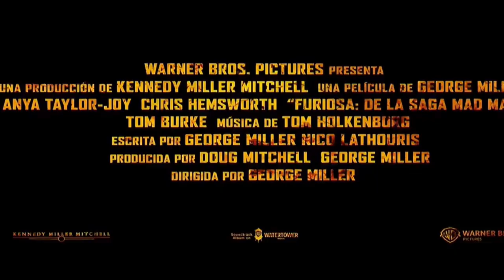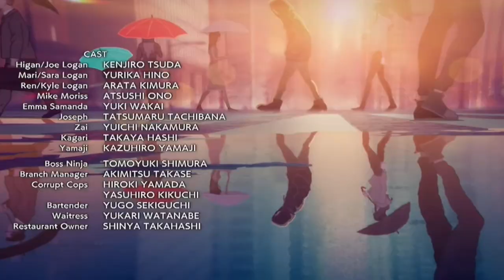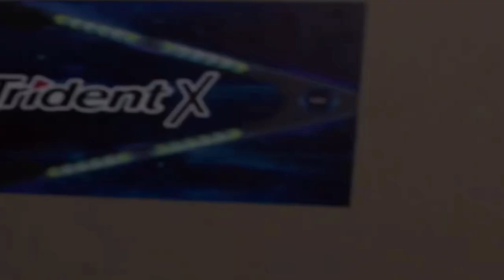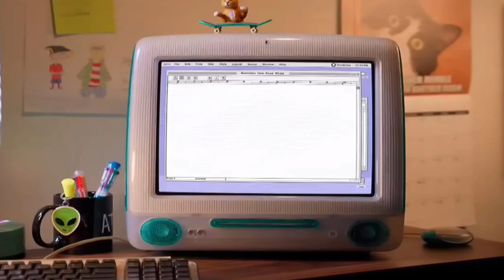Adult Swim Latinoamerica tanda comercial | 20 de Mayo 2024